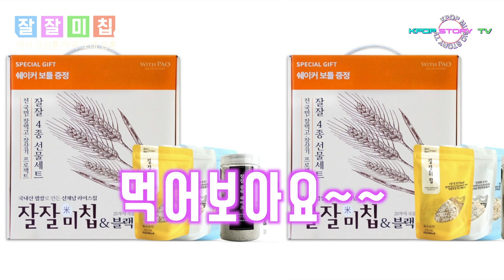홍보송 잘잘미칩 잘먹고 잘살기 Project 홍보용 로고송 노래 작곡 가수정훈 작사 오상훈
노래.작곡 가수정훈
작사 오상훈
선물세트 우리곡물 영양간식 입니다.